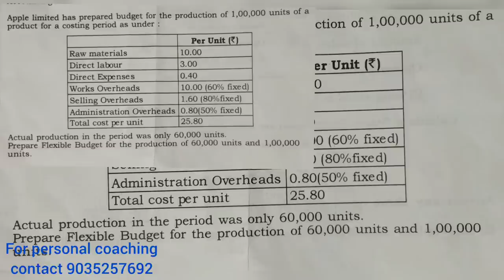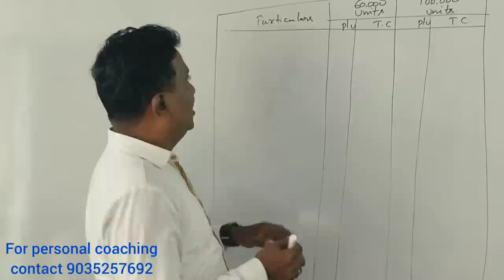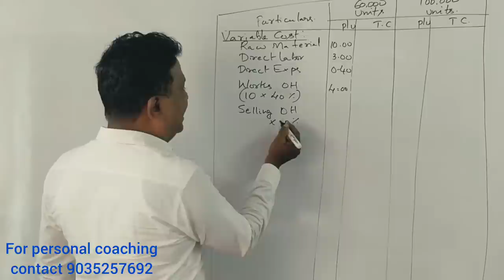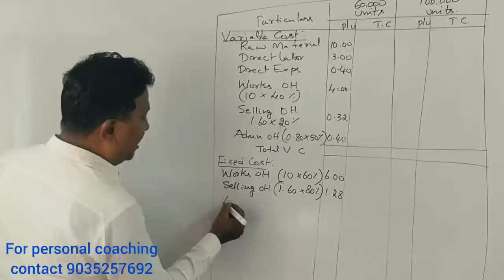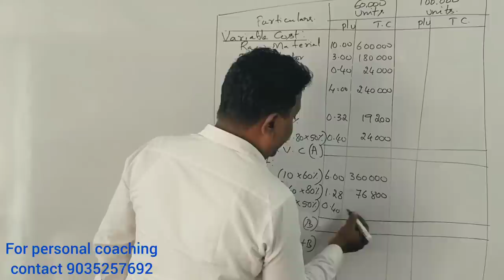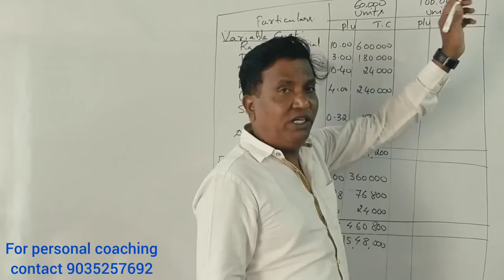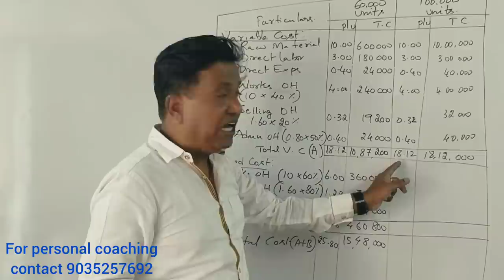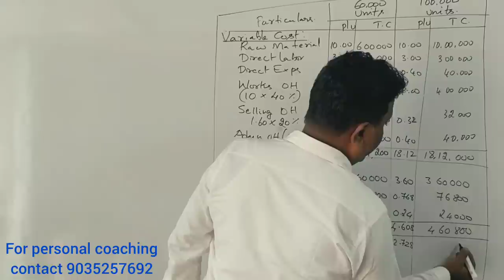Flexible Budget in Kannada PART 1 (2019 B.B.A Question Paper for 6 marks) By Srinath Sir